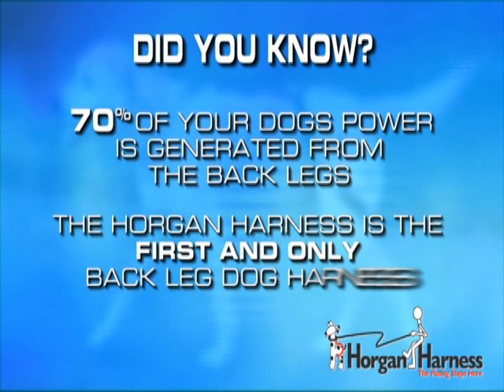The New Horgan Harness Informational Video